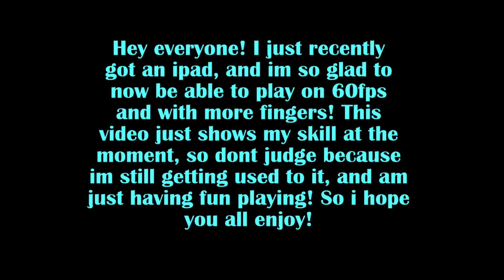Playing Fortnite On The Newest Ipad!! *Its Insane!!!* ( Ipad mini 5 )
Hey guys i just got my new ipad mini 5, and i am loving it so far. Im not the est by any means but hopefully with some time we get better! I hope you all enjoy, and have a great rest of your day! Love you guys!